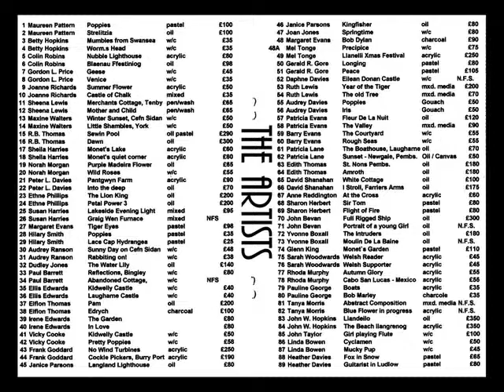Llanelli Art Society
Spring  Exhibition 2014.